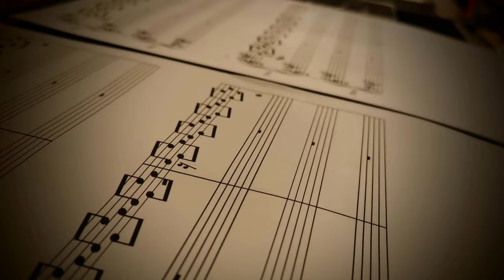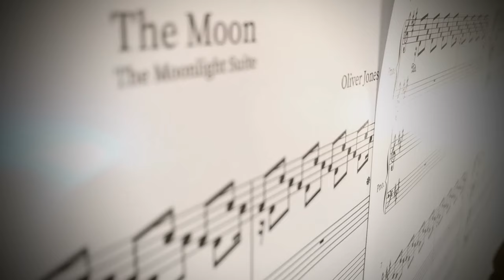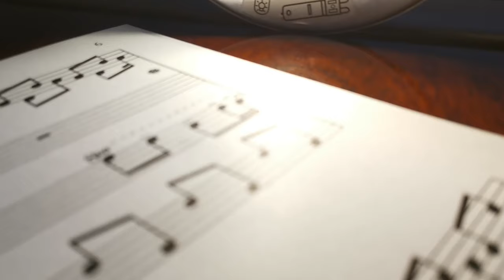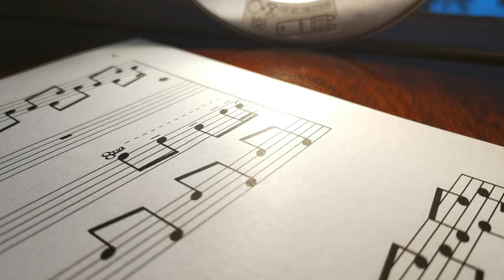The Moon | Music Video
This is the music video to my track "The Moon" from "The Moonlight Suite" released on 9th November!

"The Moonlight Suite" is an album depicting a moon rise over bay in Cornwall. "The Moon" depicts the full moon as it changes colour, gets partially covered by clouds, and the overwhelming emotions that come with seeing it.